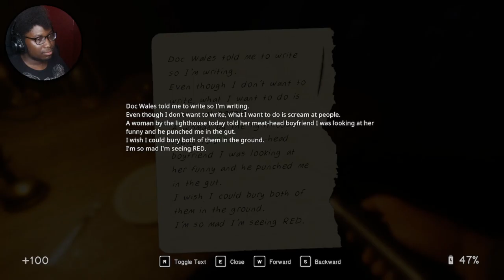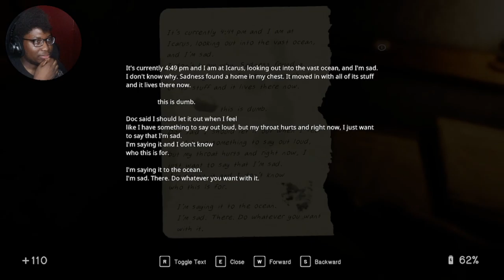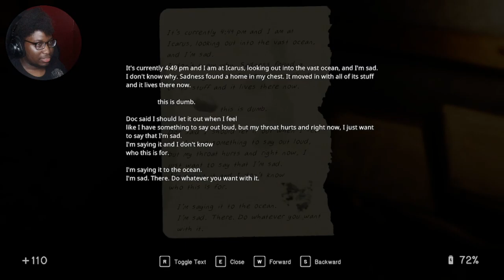Getting Chased By A Kinky Goo Monster That Etiher Hates Or Loves Light [In Sound Mind]